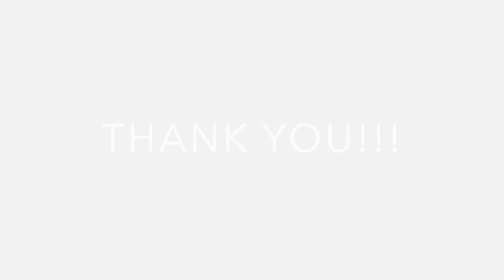CLOSED! | 30,000 Subscriber Celebtration & Giveaway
In this video we celebrate hitting 30,000 subscribers! Hope you enjoy!

Equipment I use: